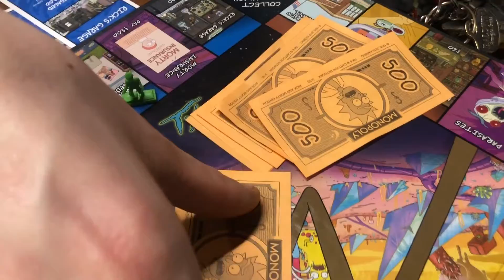Monopoly Tragedy 369